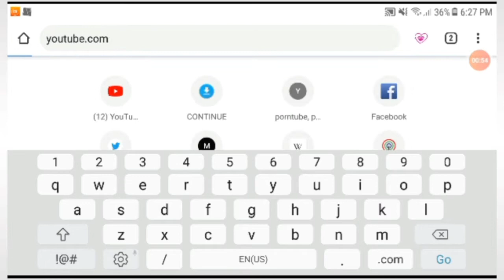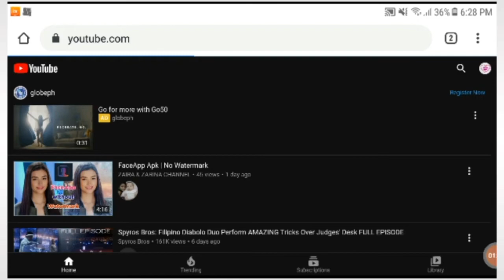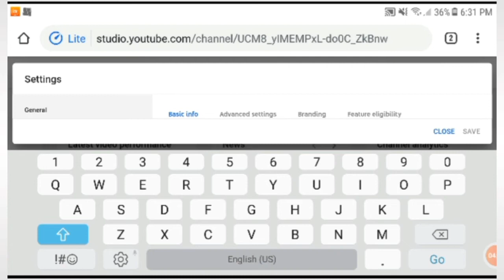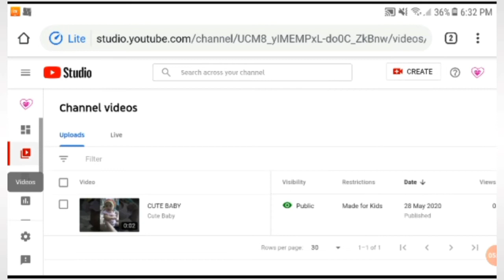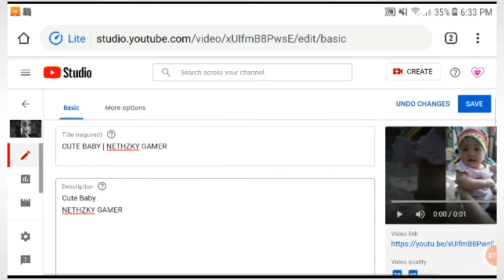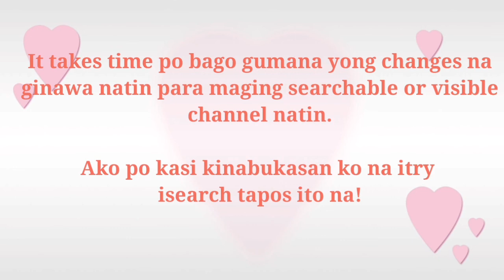HOW TO MAKE YOUR YOUTUBE CHANNEL SEARCHABLE | 100% WORKING |step by step | Tagalog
HOW TO MAKE YOUR YOUTUBE CHANNEL SEARCHABLE | step by step | Tagalog

Paano nga ba makita ang channel mo kung di mo ito makita paghinahanap mo sa youtube..

Panoorin mo lang ito dahil ito na ang sagot..

Sana may matutunan kayo..

No copyright infrengement is intended.